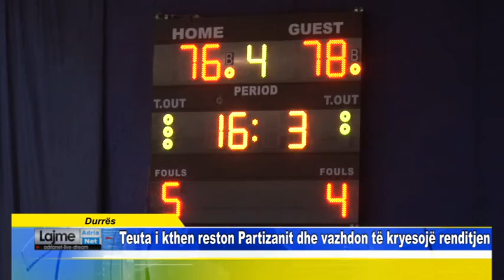Durrës Teuta i kthen reston Partizanit dhe vazhdon të kryesojë renditjen